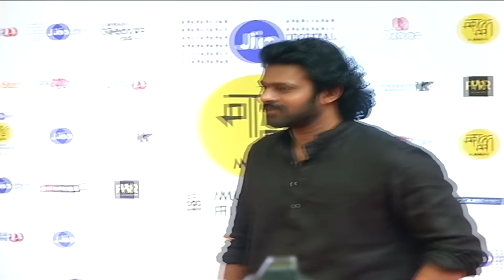Baahubali Prabhas तक तो नहीं छोड़ा Kangana ने - जानिए झगडे की पूरी खबर